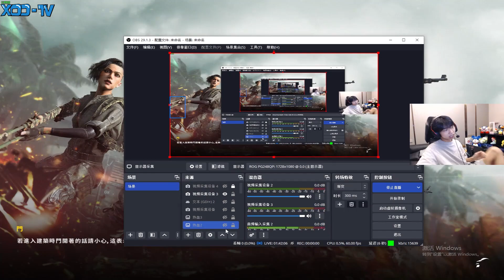XDD带冬瓜强刘頔打吃鸡 两把35杀绿玩露就秒？第一人称号限时回归！